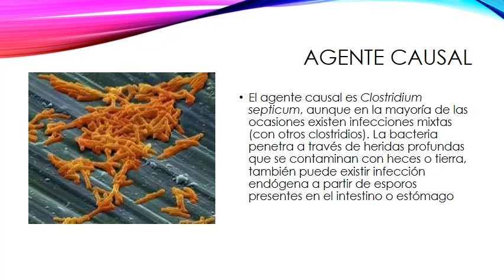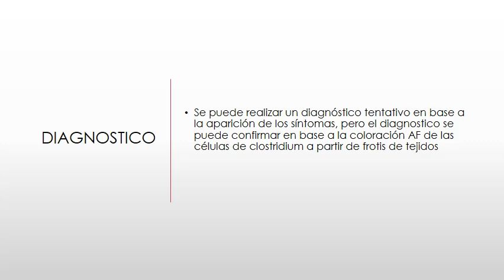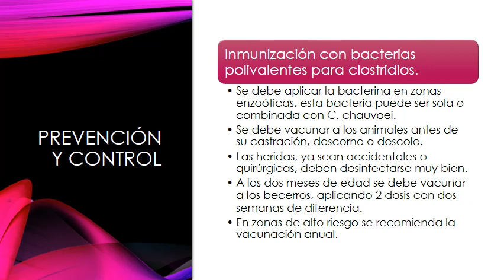Edema maligno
Isabel Magaña Mejía
Enfermedades Transmisibles
Grupo 4
Universidad Autónoma Agraria Antonio Narro